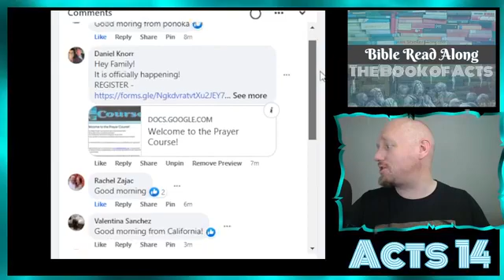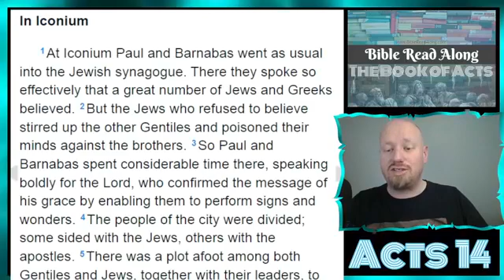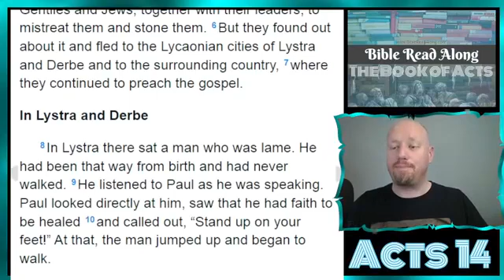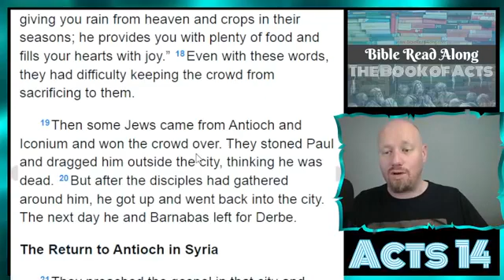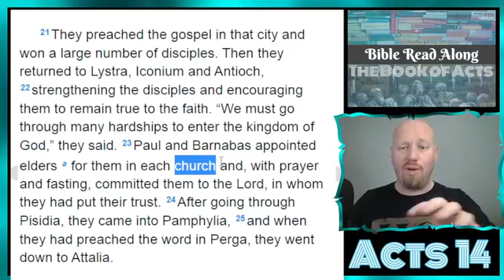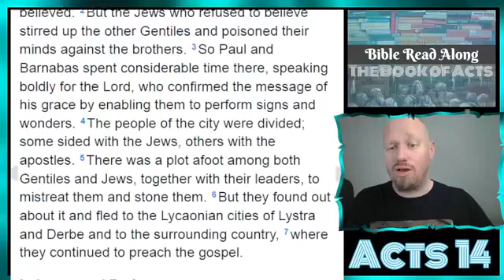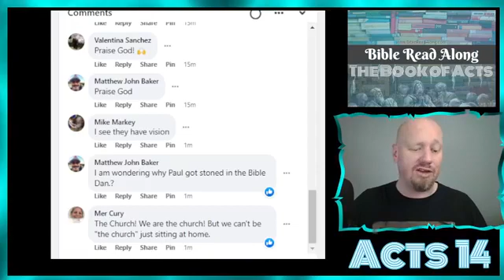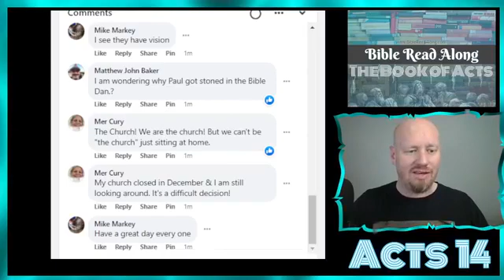Acts 14 - Bible Read Along